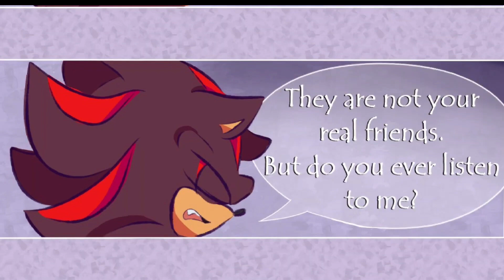Trust | A Sonic Prime Comic (Dub) - Best Sonic Comic Dub Animations 2023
3rd Video: Shadow Meets Sage! | A Sonic The Hedgehog Comic (Dub) [By: Mysterious-D] Original Artist (Mysterious-D):

4th video:  Night Talk | A SonAmy Comic [Dub] (By: Joana Calado & Andrew Moto)